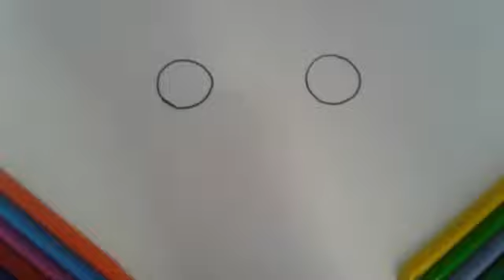How to draw a CYCLE from 00/Easy Cycle drawing